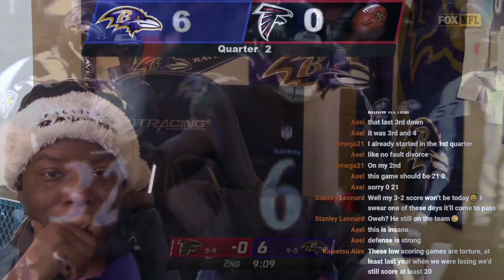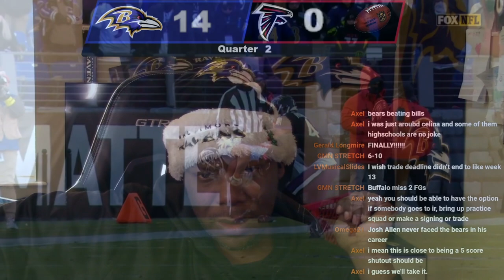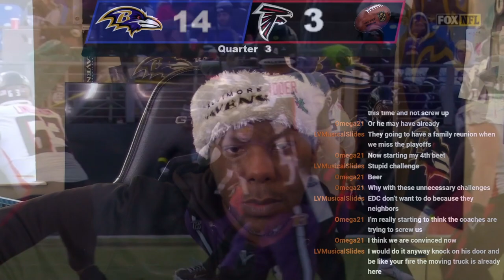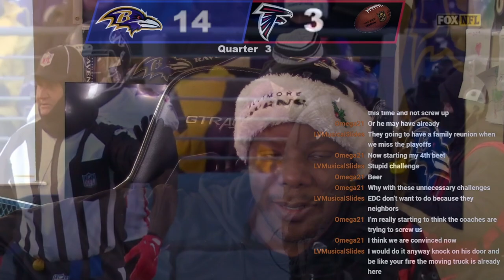RAVENS VS FALCONS HIGHLIGHTS ( CLINCHED PLAYOFFS)